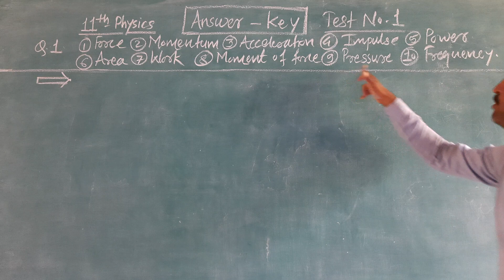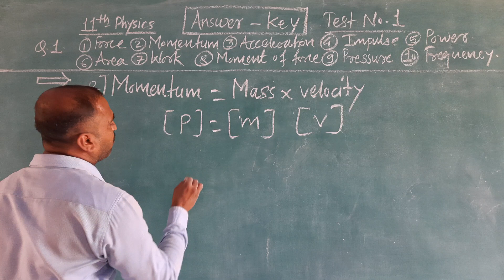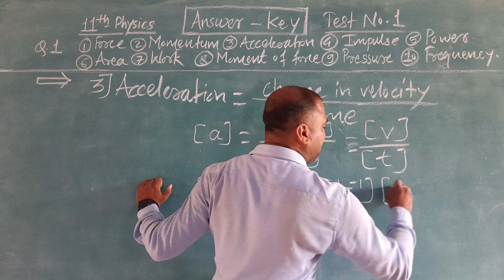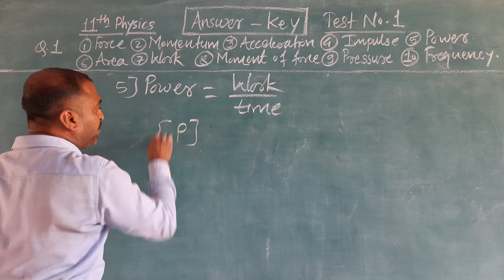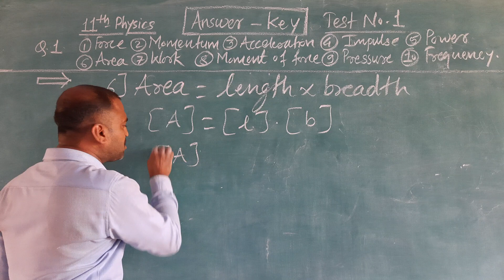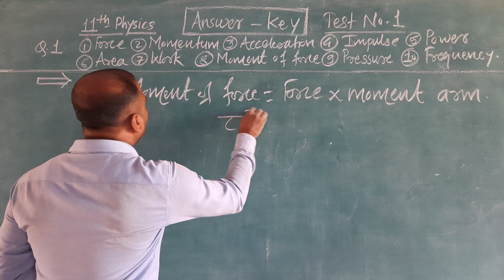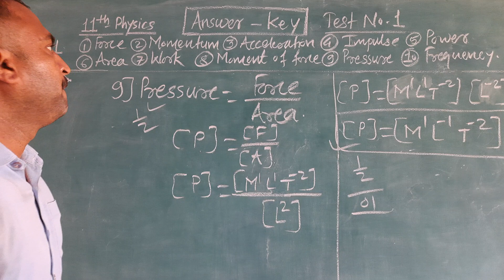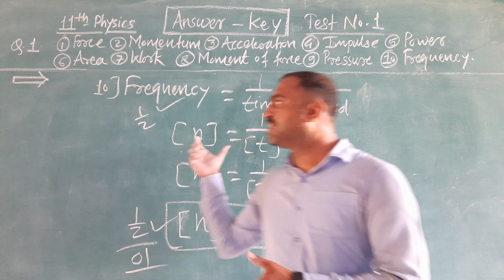11th Physics/Very Imp.Dimensions/Test-1 with Answer key/1)Units and measurements/Deven Sir/New sylla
Hi,I am Deven S.Lavate lecturer in NESS, Jr.College Sangola.

Welcome to our *Deven Sir Physics Guru* U-Tube channel..

नमस्ते मी प्रा. देवेन लवटे , तुमच्या सगळ्यांच🍁 Deven Sir PhysIcs Guru🍁 यूट्यूब चैनल मध्ये स्वागत करीत आहे.

In this video i explain the test -1 on units and measurements
on sub point :-Dimensions of physical quantity

So I explained in detailed the dimensions of different physical quantity with their formulae.

your queries..

What is dimensions of physical quantity?

what is dimensions of force?

what is dimensions of velocity?

what is dimensions of acceleration?

what is dimensions of momentum?

what is dimensions of work?

what is dimensions of momentum of force?

what is dimensions of frequency?

what is dimensions of pressure?

what is dimensions of power?

what is dimensions of impulse?

dimensions of physical quantity
vimp dimensions of physics
dimensions for neet
dimensional formula

what is dimensions of area?

what is dimensions of Charge?

what is dimensions of Potential difference?